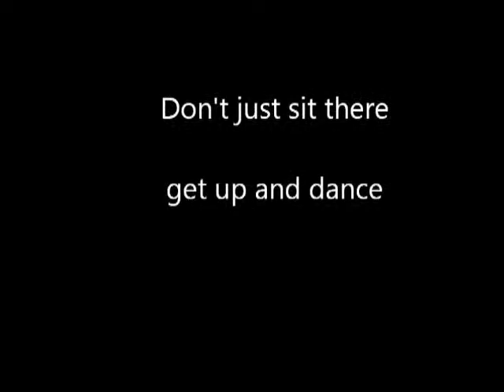turn down for what Video remix